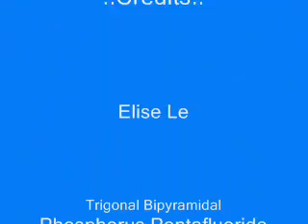Chemistry Project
molecular geometry